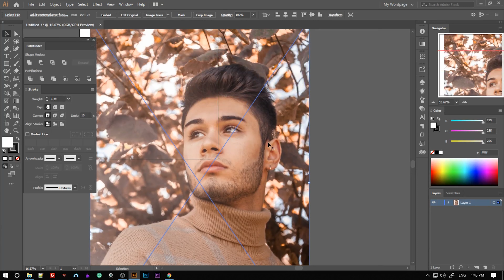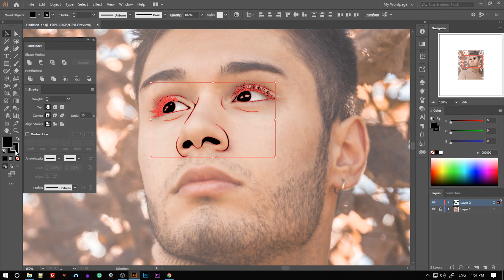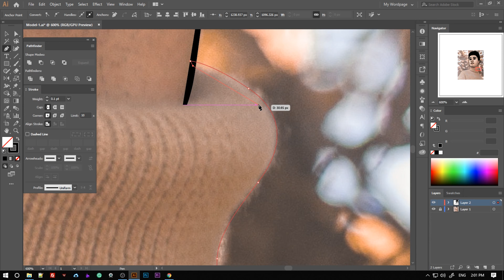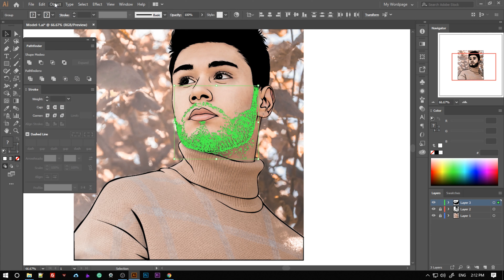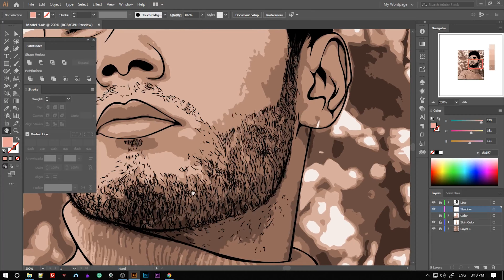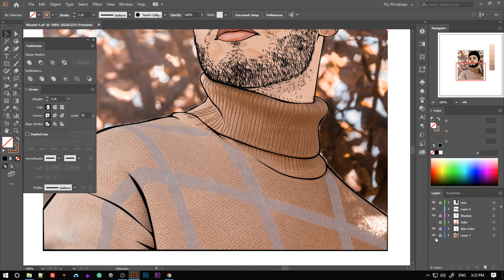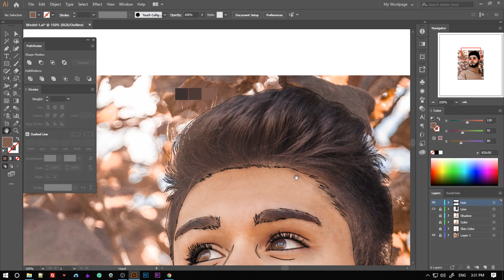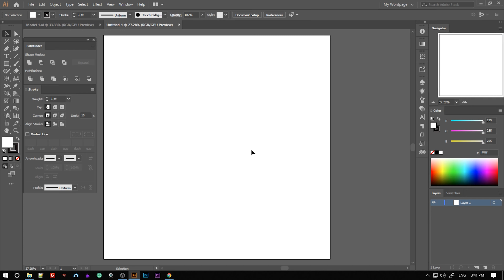Drawing Sample Portrait #5 - Vector Portrait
Portrait drawings are perfect when used as gifts for occasions. For your family or friends. With detailed instructions from start to finish. So if possible, watch out for the video.

Draw Sample Portrait 5 - Vector Portrait

If you love video and feel it useful. Please help me LIKE the video and Subscribes My Channel. Thank you very much!